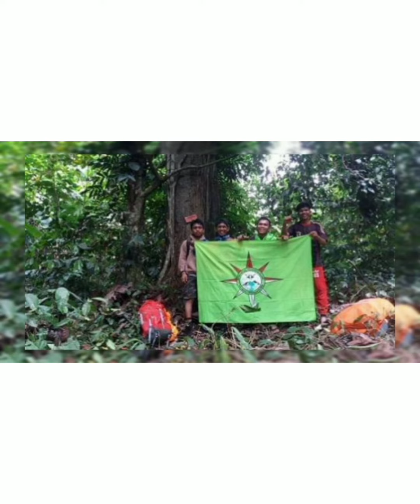Kenangan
kenangan mereka